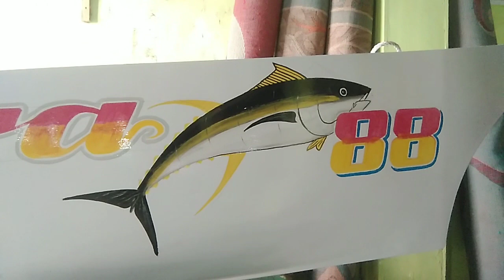gambar ikan tuna beby